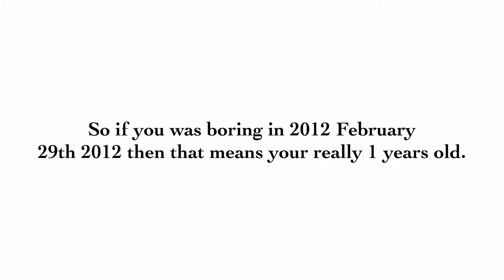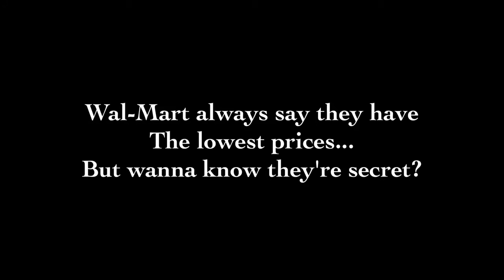Mind Blowing Facts! - Must Watch (1080p)